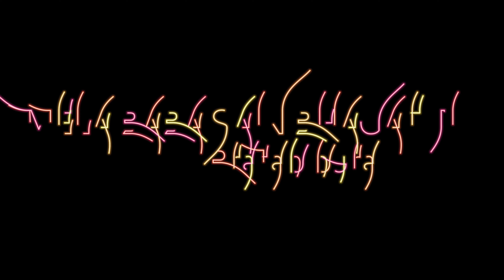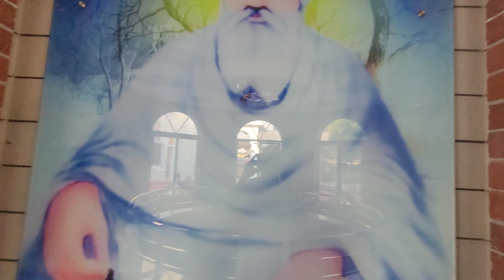MELA BABA SAIN BHAGAT JI || MELA 2022 || PIND PARTABPURA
MELA BABA SAIN BHAGAT JI || MELA 2022 || PIND PARTABPURA || @crispy video